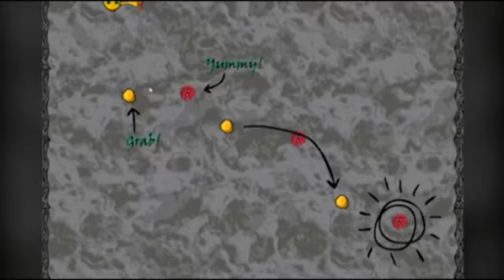Cave Crawler - Play Thru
LINKS!